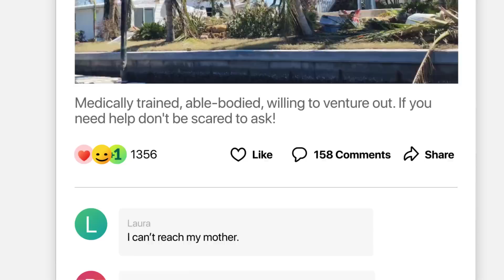In 2022, neighbors celebrated kindness of all kinds.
This year, we’ve seen neighbors come together to lend a helping hand, host community events, or just to share a cup of coffee. From New York to London, Stockholm to Sydney, watch some of the heartwarming moments of kindness that were captured and shared by our global neighbors.

Share a neighborhood act of kindness you saw this year by posting to Nextdoor now